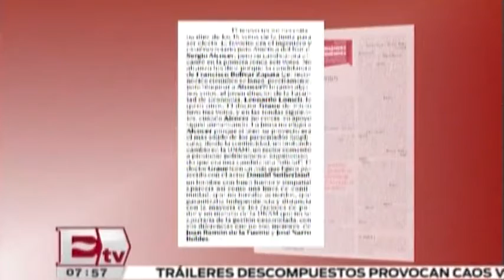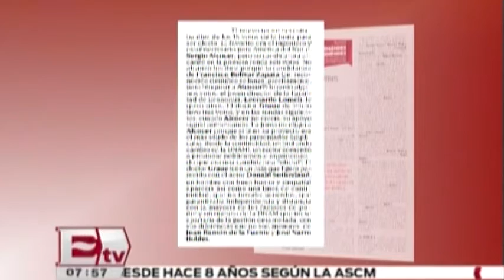Sucesión en la rectoría de la UNAM/ Ivonne Melgar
La Junta de Gobierno de la Universidad Nacional Autónoma de México (UNAM) designó a Enrique Luis Graue Wiechers como el nuevo rector de la máxima casa de estudios para el periodo 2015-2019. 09 noviembre de 2015

Te invitamos a ver el siguiente video:

UNAM ya tiene nuevo rector, Enrique Luis Graue Wiechers